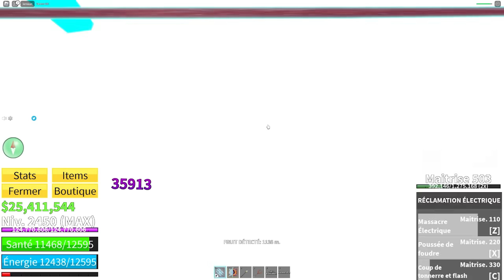J'AI MANGÉ LE FRUIT DE BIG MOM ! | Blox Fruits